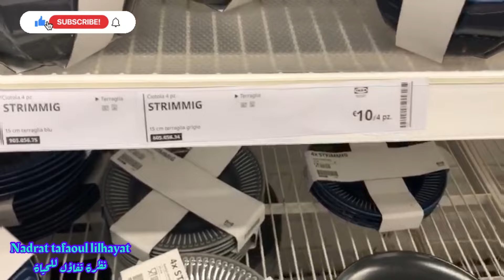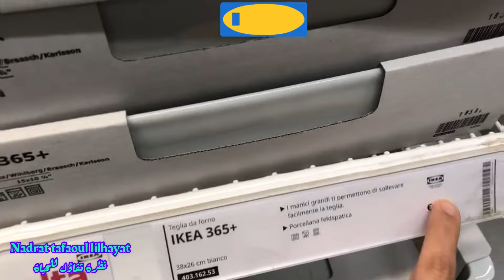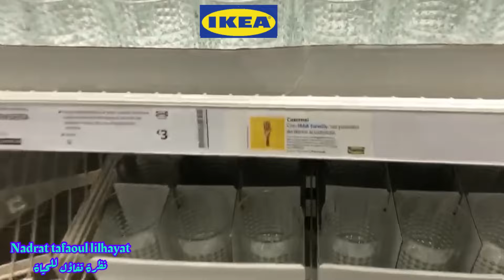تلقاوهم ف ikea زلايف بلاطويات لي بغيتو كاين#اشكال#الوان و#اثمنة_رخيصة#فرصتكم